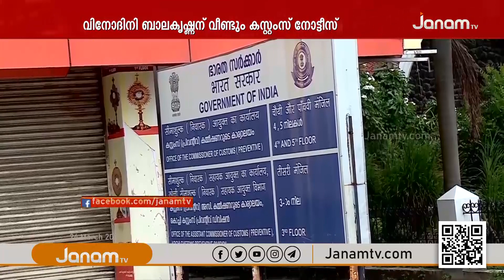വിനോദിനി ബാലകൃഷ്ണന് വീണ്ടും കസ്റ്റംസ് നോട്ടീസ്